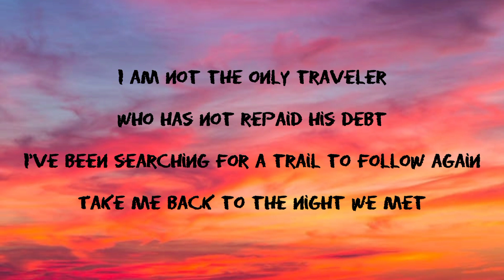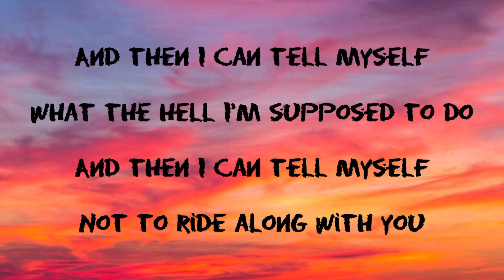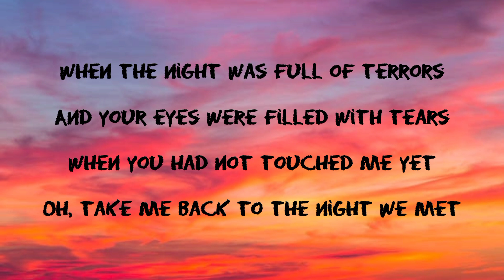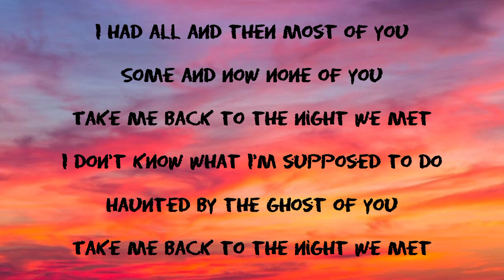The Night We Met [ lyrics ] || Lord Huron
checkout the premium ear buds on Amazon.

we are just make this video for entertaining purpose.

©️if any producer or label has any issue with this video, please get in contact with us and we will delete it immediately.